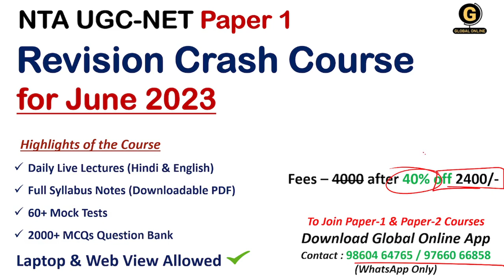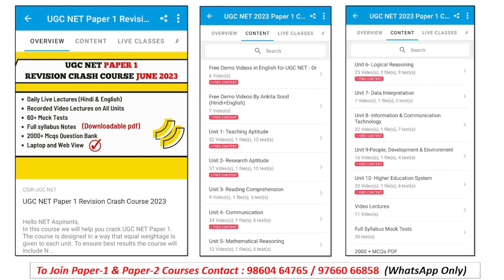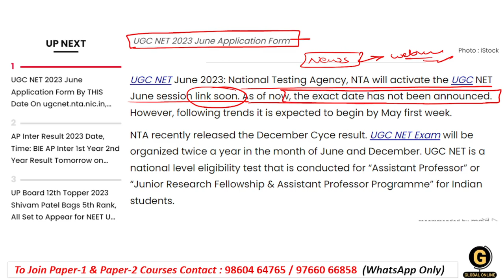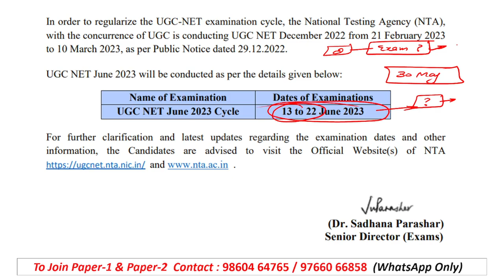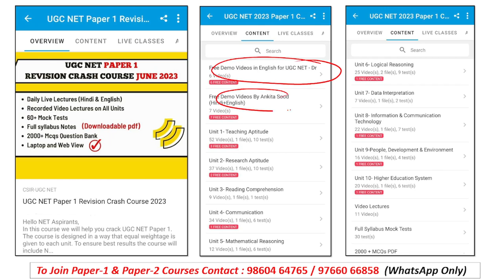UGC NET June 2023 Application Forms | NTA NET Paper 1 Preparation | Latest Update For NET Exam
In this video, we have discussed an important update related to Online Application Forms for June 2023 Examination.
As there are only a few days left for the exam, & for that Global Online has launched a New 100% Guaranteed Selection Course for UGC NET Paper 1. This course will help you score good marks in the upcoming examinations.

Online Courses available on Global Online app:

           1.UGC NET ECONOMICS
           2.UGC NET COMMERCE
⏩ KSET/NESET/APSET/JKSET
⏩ MHSET Chemistry
⏩ MHSET Economics
⏩ MHSET Commerce
⏩ MHSET Management